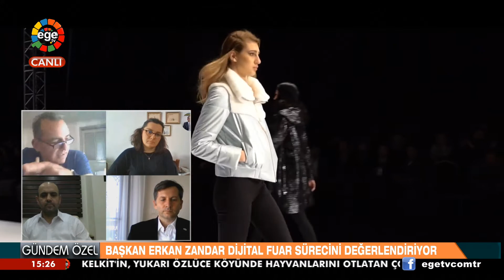GÜNDEM ÖZEL - EGE DERİ VE DERİ MAMULLERİ İHRACATÇILARI BİRLİĞİ